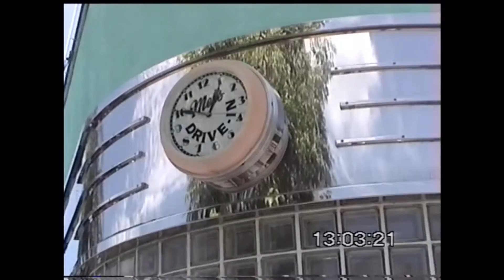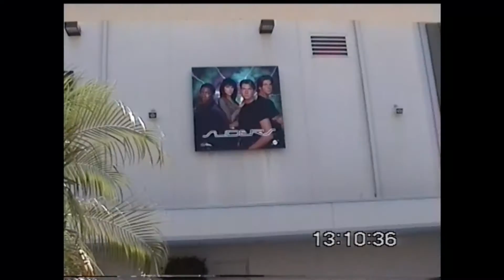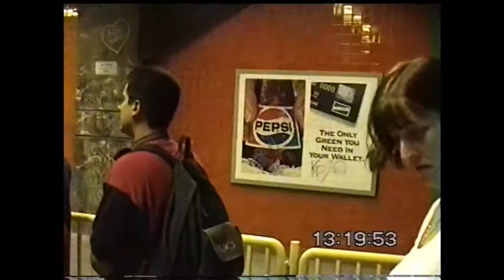Florida 98 Part 9 (Universal Studios)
6th August 1998

Trip to Universal Studios , Florida